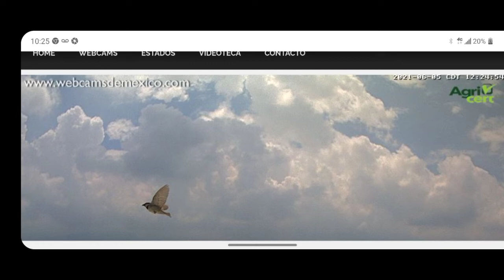Strangeness Started over Popocatepetl 🌋 and I filmed strangeness over LA at 2&134